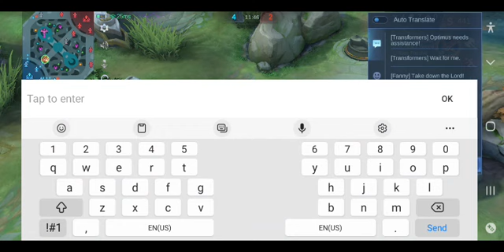Kubashi Shogun TV As Minsitthar vs Hydra As Yu Zhong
Kubashi ShogunTV As Minsitthar vs Hydra As Yu Zhong

Kubashi Shogun TV
minsitthar gameplay
minsitthar best build
minsitthar vs yu zhong